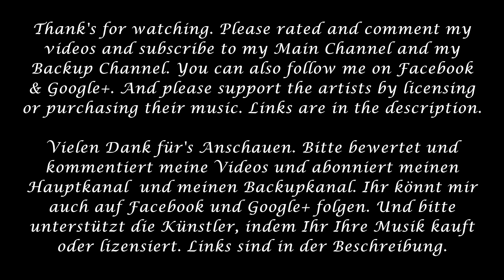Renan Javier Cabrera - Godzilla Suite (Fan Made Movie Theme)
Track: Godzilla Suite (Fan Made Movie Theme)
Composer: Renan Javier Cabrera